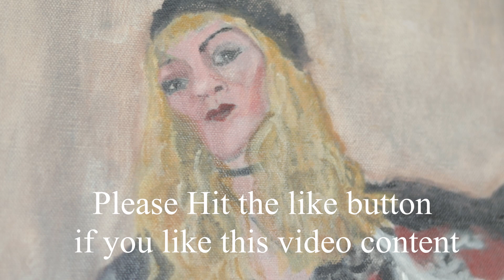Take A Break :Vlog 19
In this episode, I put no audio and just visual. I continue painting away at my subject's face - but then decide to take a step back and work on other areas. Using a photo reference - not to make an exact copy, but a general idea to create what I see, - I start getting the color recipe for the Zorn Palette. Also, while taking a break from painting - I find a Horseshoe Crab on it's back and flip it back. I'm pretty sure some sea bird scavengers would have had a meal with him.

Thank you for viewing and enjoy!
Omar